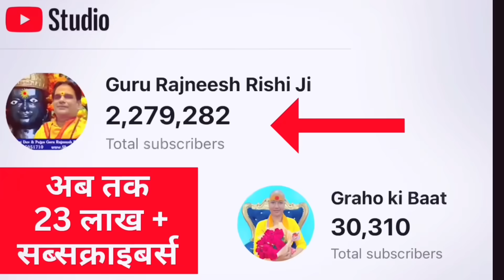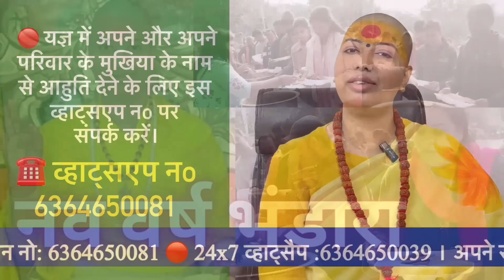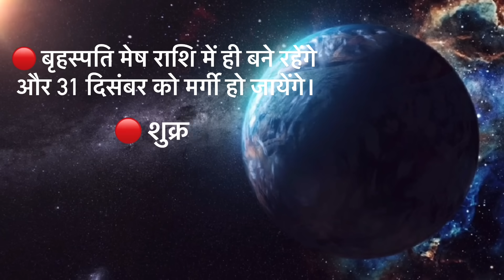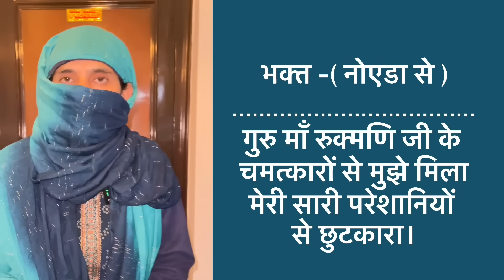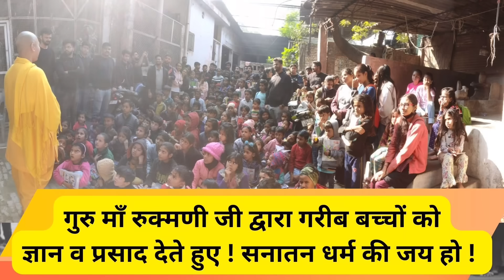वृषभ राशिफल | 💯% सटीक दिसंबर राशिफल | Vrishabh Rashifal | Taurus Zodiac